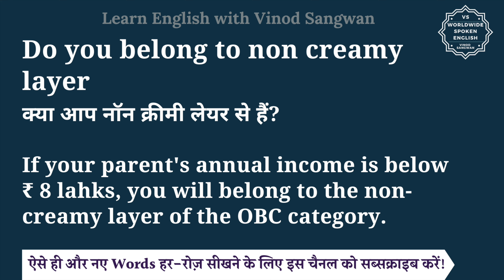Do you belong to non creamy layer meaning in Hindi | Do you belong to non creamy layer ka matlab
इस वीडियो में आप Do you belong to non creamy layer का हिंदी में मतलब समझेंगे और साथ में Do you belong to non creamy layer का pronunciation भी सीखेंगें यानि की आप Do you belong to non creamy layer के अर्थ के साथ साथ ये भी सीखेंगें की Do you belong to non creamy layer को कैसे बोले या Do you belong to non creamy layer को बोलने का सही तरीका क्या है |

तो बस एक मिनट में सीखिए Do you belong to non creamy layer को|
Let’s learn Hindi Meaning of Do you belong to non creamy layer in detail.

Do you belong to non creamy layer का हिंदी में अर्थ होता है
क्या आप नॉन क्रीमी लेयर से हैं?

If your parent's annual income is below ₹ 8 lahks, you will belong to the non-creamy layer of the OBC category.

Do you belong to non creamy layer को इन उदाहरणों से और अच्छे से समझ सकते हैं